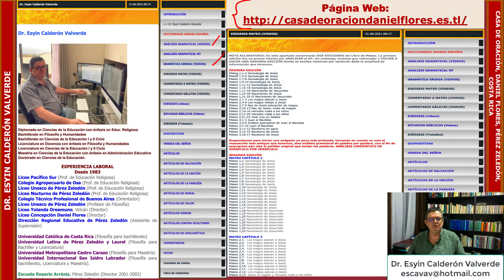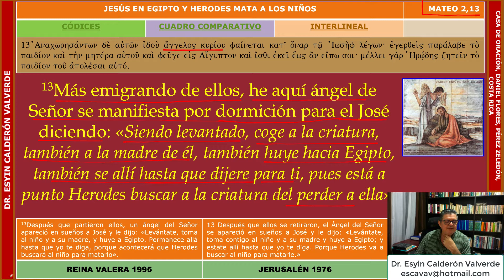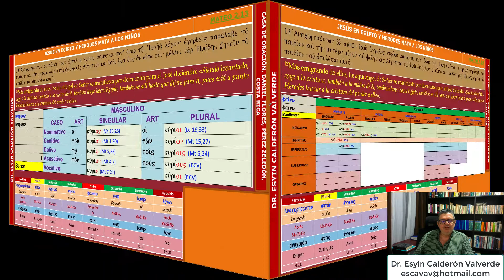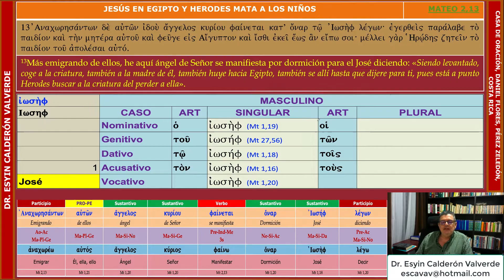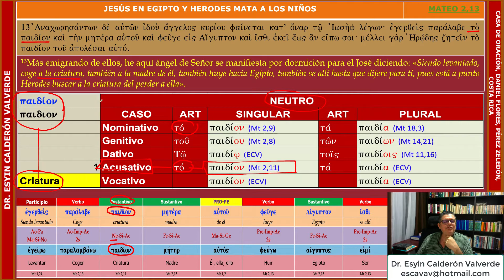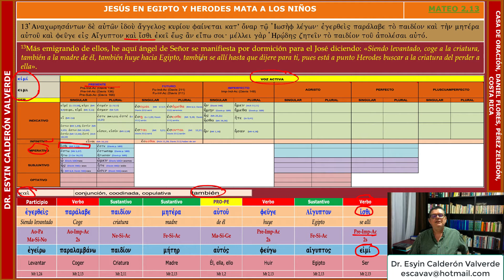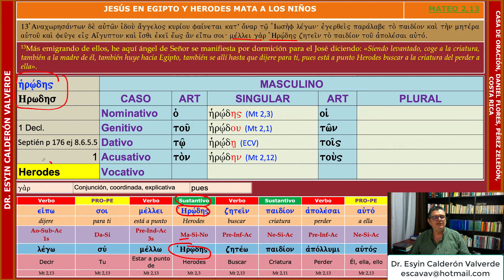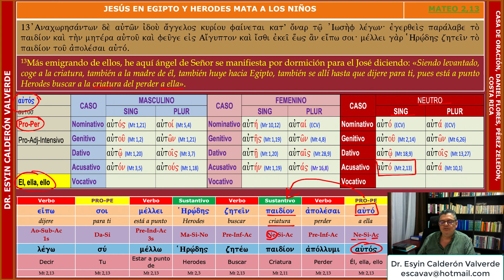ANÁLISIS GRAMATICAL MATEO 2,13 (Mt 2,13) DIJO EL ÁNGEL: TOMA AL NIÑO Y A SU MADRE Y HUYE A EGIPTO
ESTE VIDEO FUE EDITADO Y MEJORADO EN EL SIGUIENTE ENLACE

LA MATANZA DE LOS INOCENTES: EL DÍA DE LOS INOCENTES